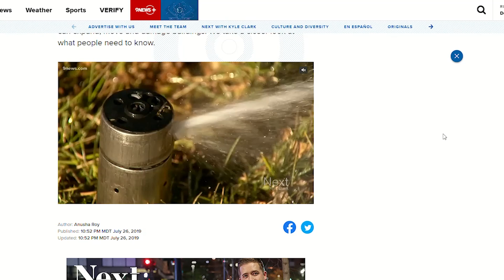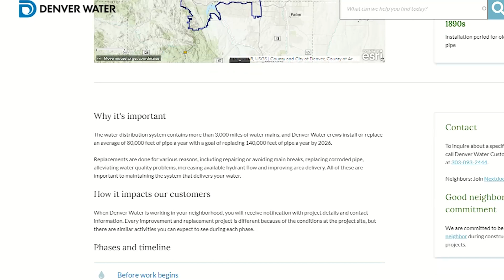Homeowner Advice in Colorado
This video is your go-to guide for keeping your property in top shape in the Centennial State. In this video, we'll share essential tips and tricks for maintaining your home in Colorado's unique climate and terrain. From dealing with extreme weather conditions to protecting your property from wildlife, we've got you covered.

Our expert tips and advice will help you save time and money on home maintenance while ensuring that your property remains safe and secure throughout the year. Whether you're a new homeowner in Colorado or have been living in the state for years, this video is a must-watch for anyone looking to keep their property in top shape.

So join us as we explore the challenges and rewards of homeownership in Colorado, and discover the essential tips and tricks that every homeowner needs to know.

📲 I have people contacting me who are moving here to Denver Colorado and we ABSOLUTELY love it! Honestly if you are moving or relocating here to Denver or the Front Range, I can make that transition so much easier on you!!